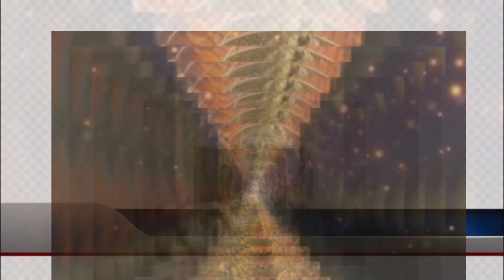# में आयो शरण तिहारी